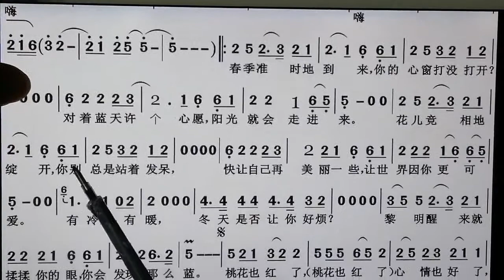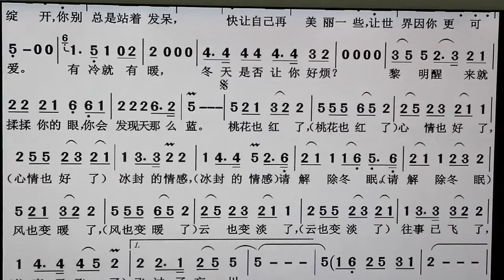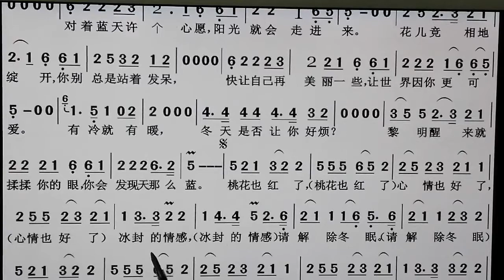吕老师教简谱《春暖花开》。唱谱唱词。